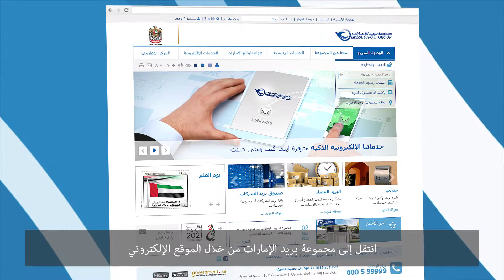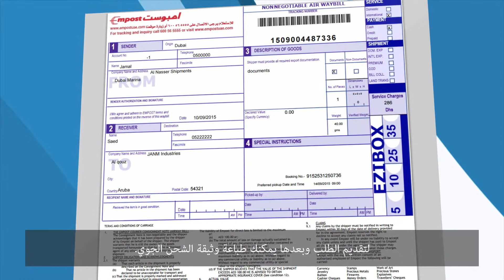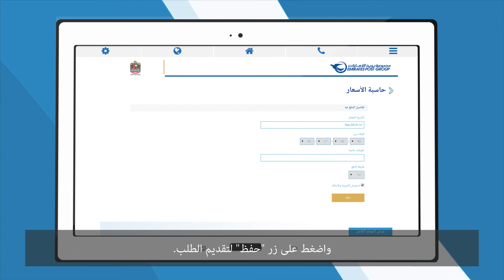خدمة التوصيل السريع الدولي